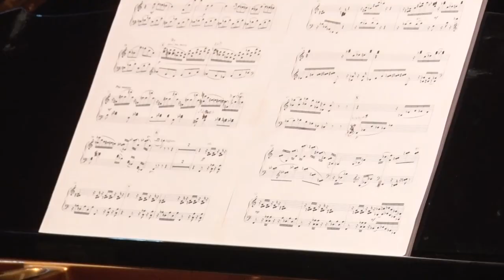ПОЛНОЕ ВИДЕО Современных композиторов